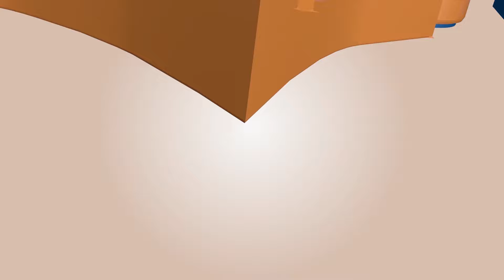Noneho ibyo?Pst.Juliene Kabanda🔥🔥mubyitege//agiye kuzura uwapfuye uwanutse umaze n'iminsi7💥💥mutabaze